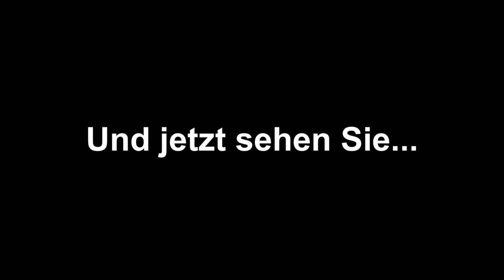Sandra spielt zum 1. Mal GTA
Sandra und ich haben in einem Twitch Livestream GTA Online gezockt und wir sind natürlich direkt in einer Club gegangen lol